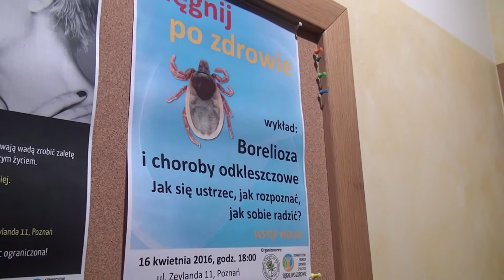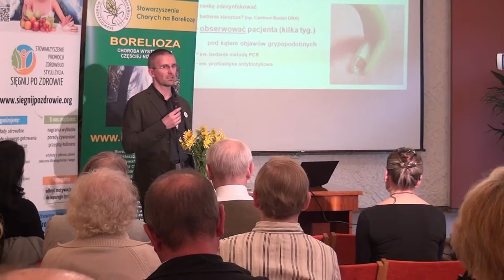Wykład: Borelioza i choroby odkleszczowe